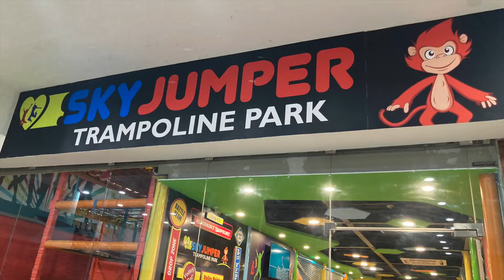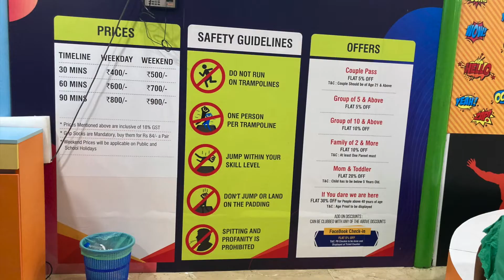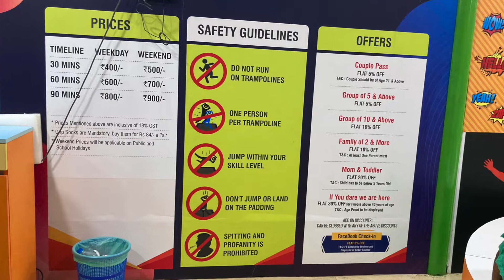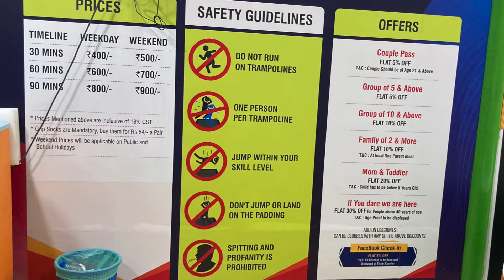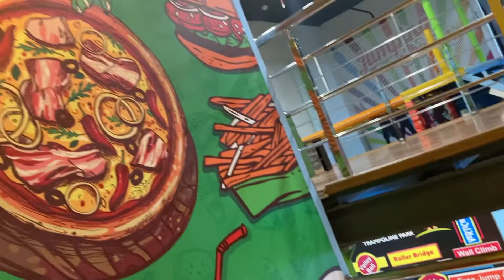SkyJumper Trampoline Park @ Grand Square Mall | Grand Mall Velachery | Watch Now Tamil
This video is about Sky Jumper Trampoline Park @ Grand Square Mall, Velachery. I have provided all the details about Sky jumper Trampoline Park. Hope it will be useful for you to about it. You can also know the offers and price details in Sky Jumper. If you have any doubt just ask in the comment section below.